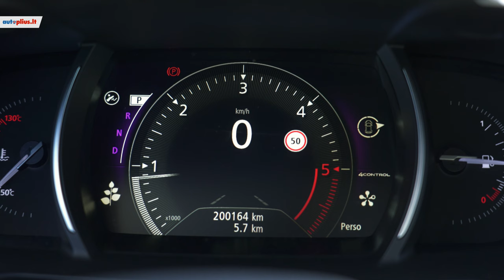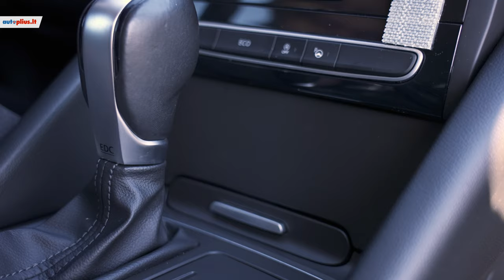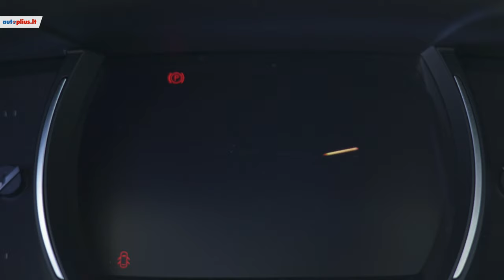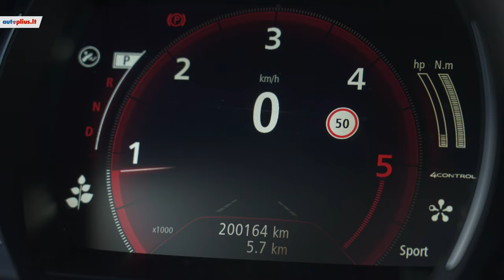Renault Talisman (2015 - 2022) - Autoplius.lt automobilio apžvalga